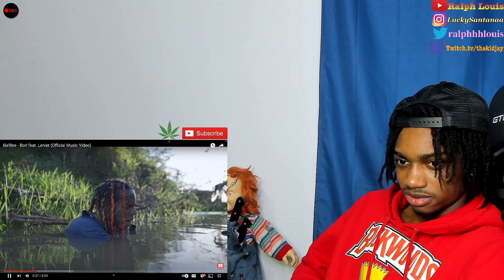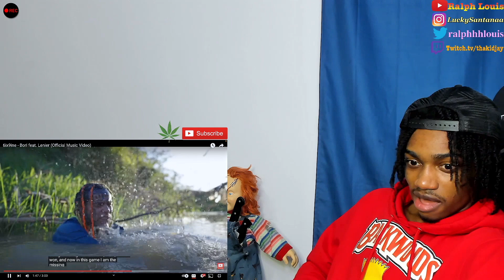6ix9ine - Bori feat. Lenier (Official Music Video) REACTION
Subscribeee or ya pwassyyy on this Tuesdayyyy

SKYDIVING at 100K SUBS IF WE JUMP FROM 1500 to THAT TYPE BEAT!!!